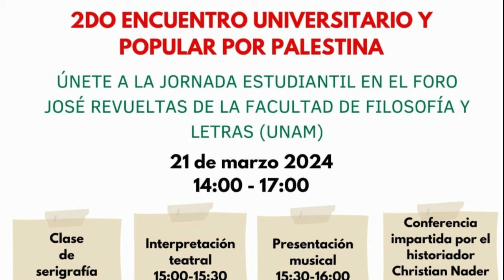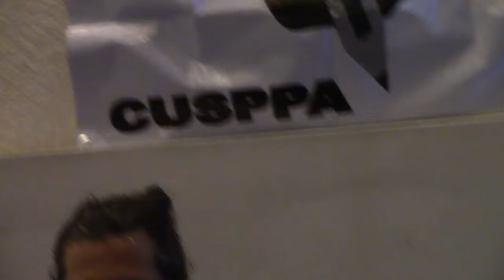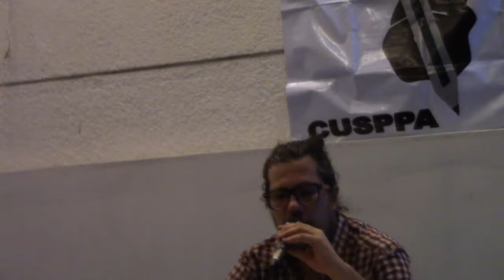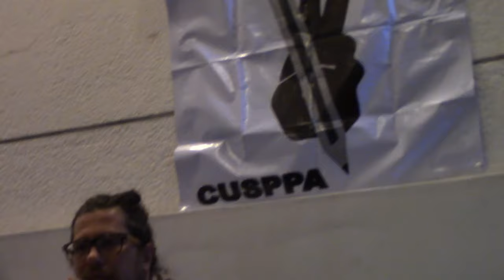Segundo Encuentro Universitario y Popular por Palestina - Conferencia - FFyL - UNAM - 21/03/2024